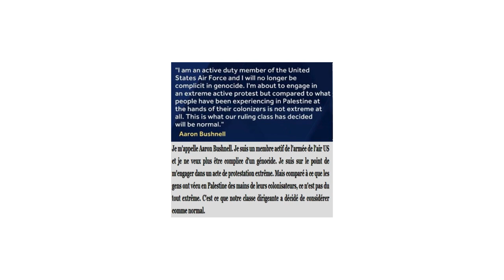Tribute to/Hommage à Aaron Bushnell